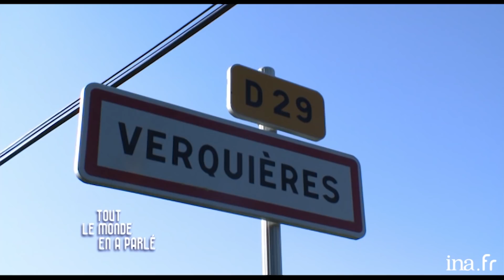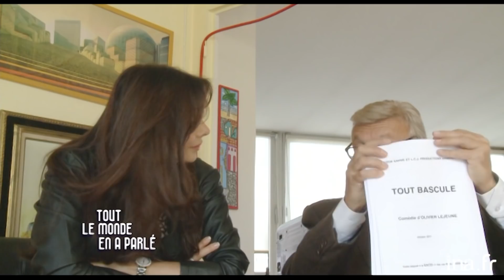Douchka Esposito "Les secrets de la princesse Disney" chez Thierry Ardisson | INA Arditube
Thierry Ardisson reçoit Douchka Esposito, ex égérie de Disney en France dans les années 80.
Elle raconte comment elle est devenue l’emblème de la marque et les difficultés de rebondir ensuite.